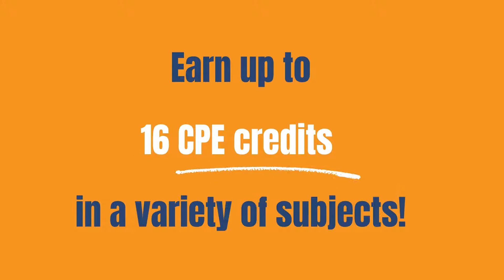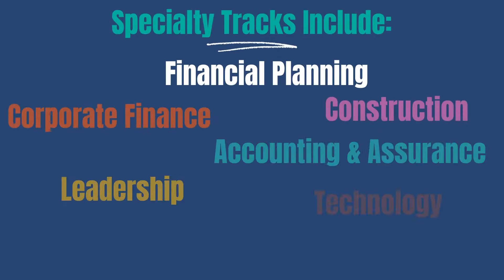Meet our Keynote Speakers | ASCPA Annual Conference: Converge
You can attend one day, two days, in person or via webcast.

As the leading organization for CPAs in Arizona, the Arizona Society of CPAs (ASCPA) creates opportunities for members to maximize their potential through advocacy, connections and education.